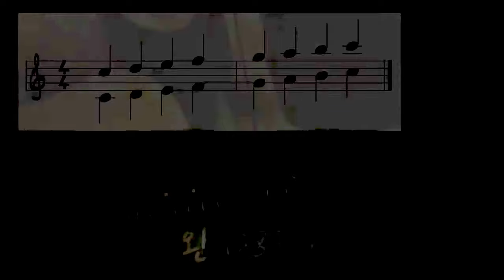기타화성학과 초견연습 08 - 완전1, 8도 perfect unison, octave - guitar harmony sight-reading_ear training